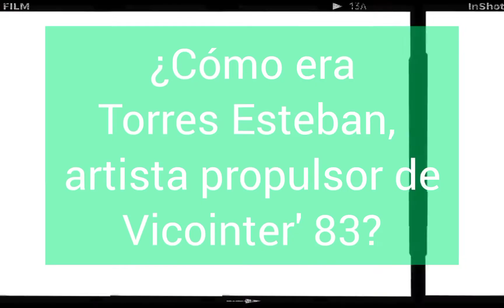VICOINTER ´83 ¿Cómo era Torres Esteban?